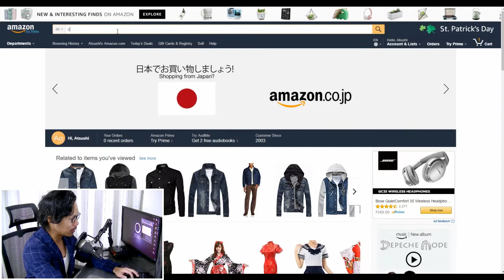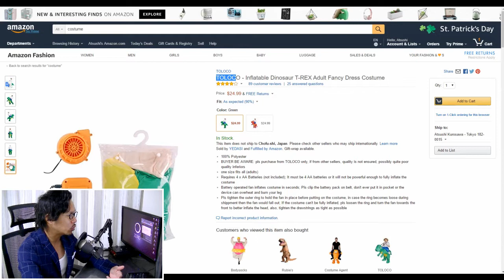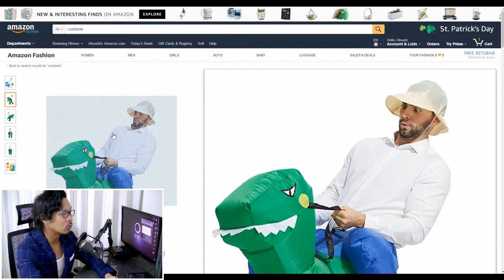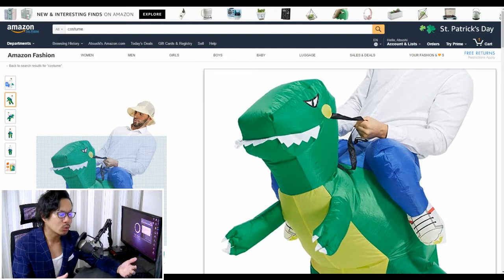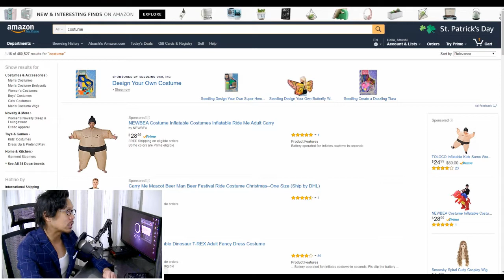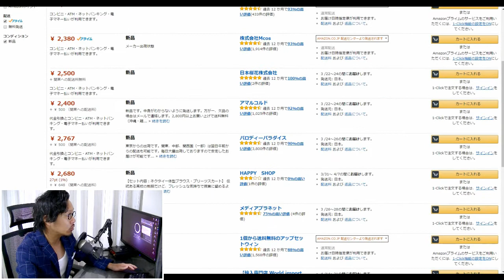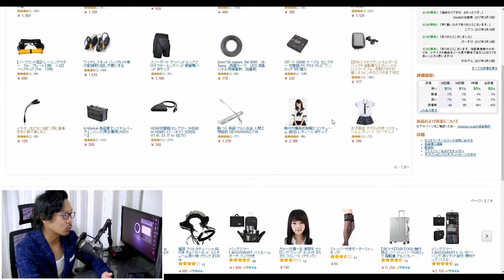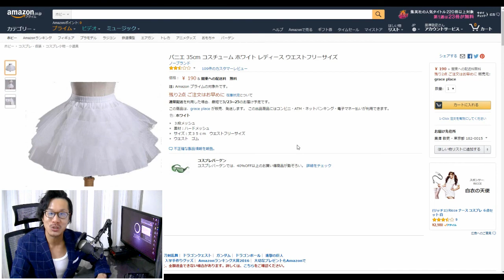自分都合の「楽観性」には要注意！あくまでも、数値やデータなどの事実にも基づいて止観する重要性＋危ない橋は渡らない！【現役転売スクール講師の動画講座】